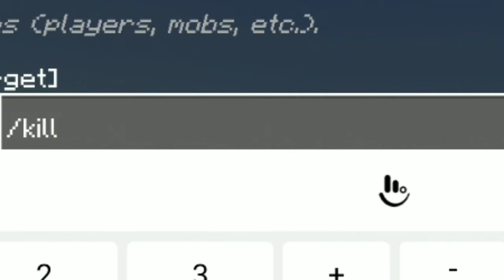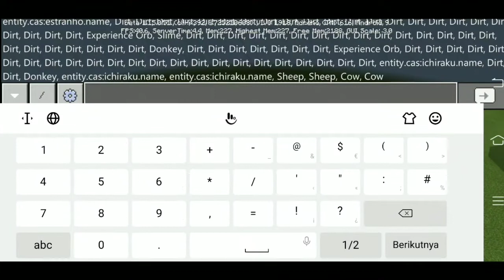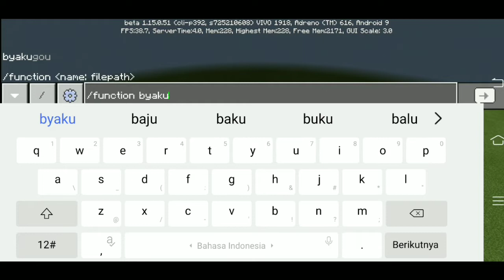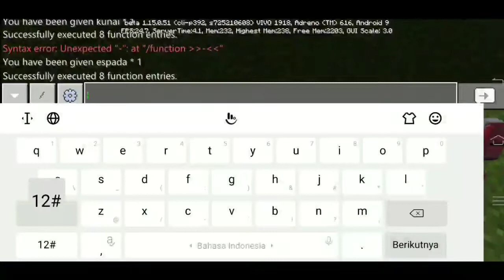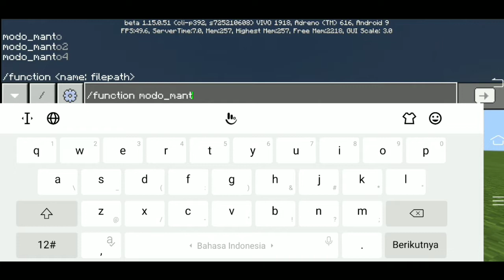Addon mcpe terbaik!!! naruto di mcpe terbaru!!!... Mirip seperti yang ada di film